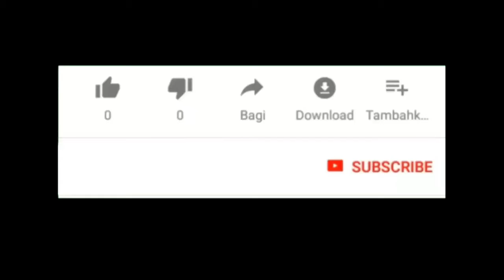Full Drama Dan Hujan Air Mata || Boss Rockmantic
Boss lagi bertengkar sama kakak Tia Rockmantic, full drama dan hujan air mata.